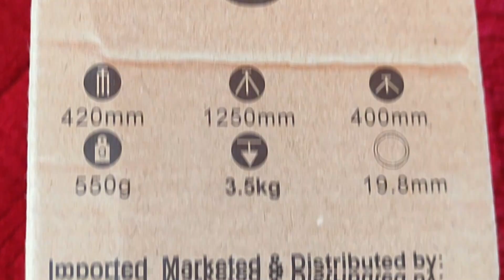Best Tripod on Amazon 2024 under Rs 800 | Best selling Tripod for Youtubers | the advik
Best selling Tripod on amazon 2024 unboxing
Best selling Tripod on amazon 2024 How to use
Best selling Tripod on amazon 2024 under Rs799
Best selling Tripod on amazon 2024 under Rs1000
Sabse sasta Tripod on Amazon 2024
Best selling Tripod for Youtubers